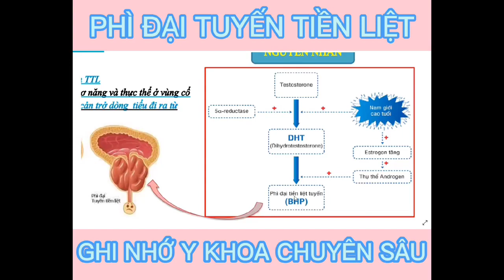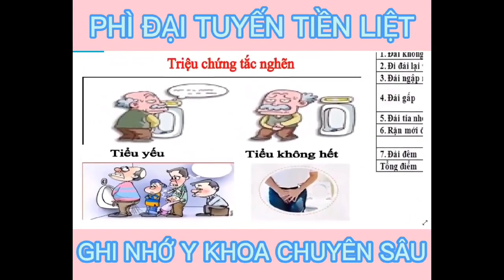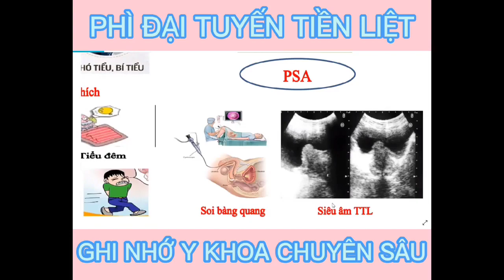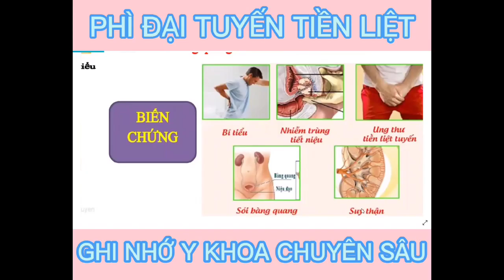NỘI BỆNH LÝ- PHÌ ĐẠI TUYẾN TIỀN LIỆT